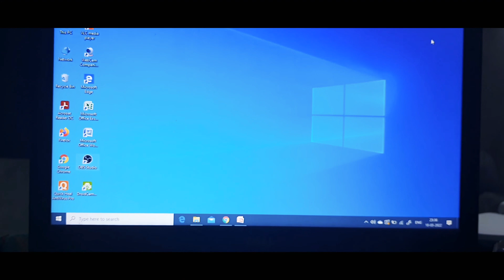MIKE KAM NHI KR RHA||DAILY VLOGS||ANKUR CHAUDHARY VLOGS